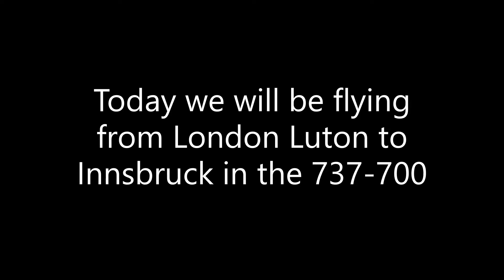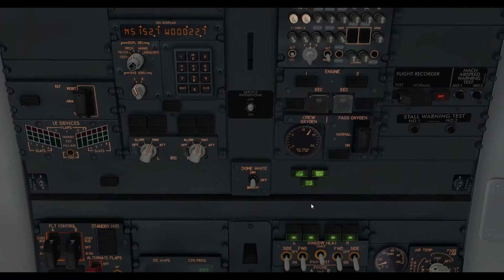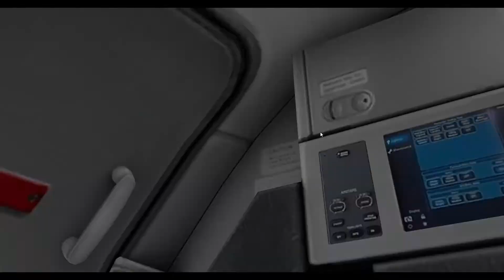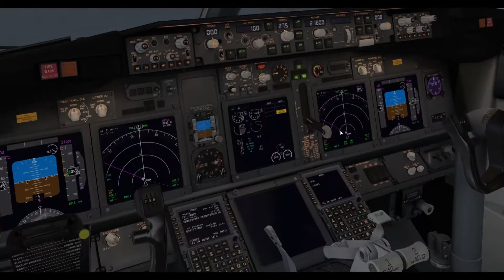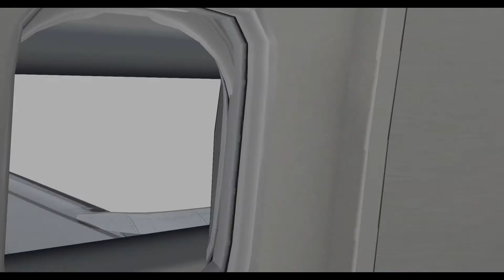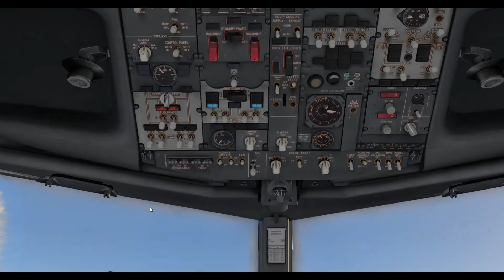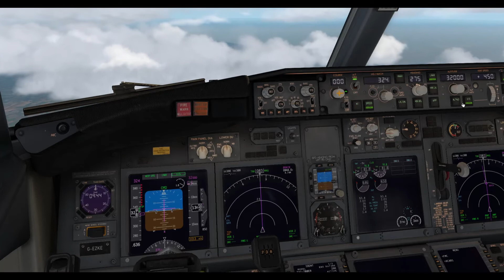London Luton to Innsbruck | 737-700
Today we will be flying from London Luton to Innsbruck in the 737-700 with the EasyJet livery,
Add-ons:
X-Plane11:
Zibo | DC-3 | 737 MAX | Better pushback |
MSFS2020:
A32NX | 747-400 | CRJ 700 | A321-100 |
PC Specs:
I5-4590 | GTX 1060 3GB | 500GB HDD | 16 DDR3 RAM